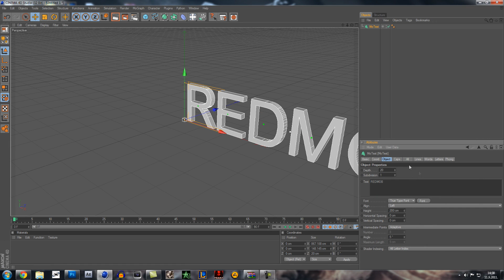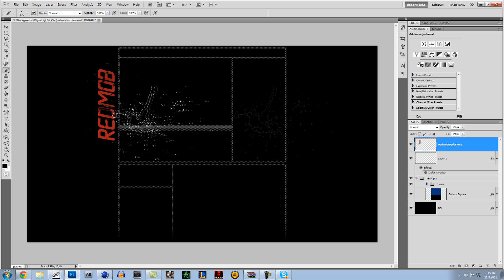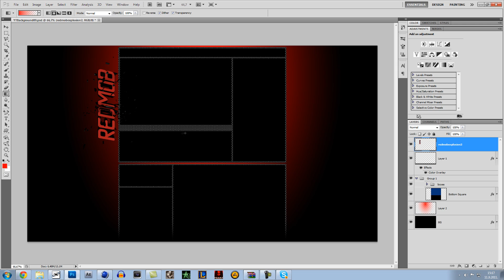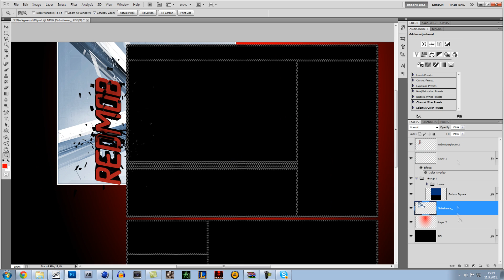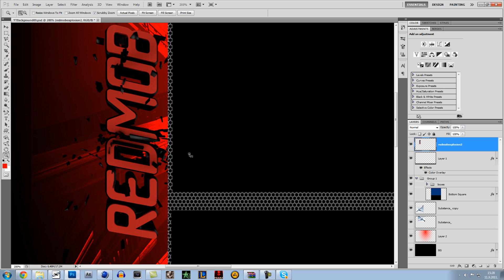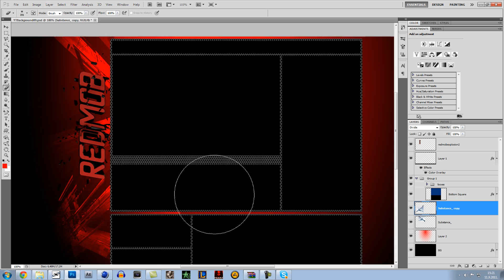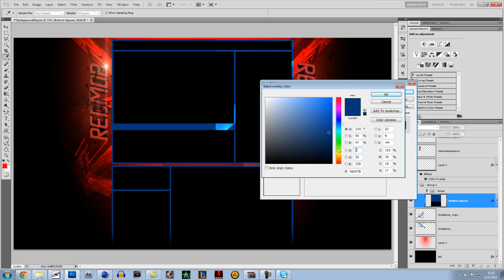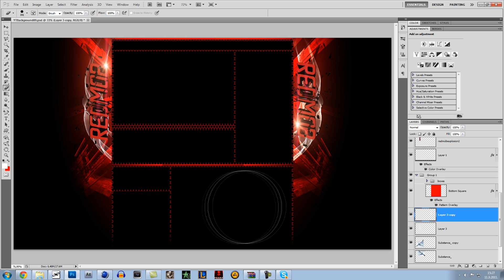Youtube Simple Background [ HD ]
Like me on facebook:
This is just a simple background that I create for RedMobDub!!
Chill out with music!!..& dont forget to SUBS!! ▁ ▂ ▃ ▄ ▅ ▆ ▇ ▉
xEqTe love ya all!! (♥✖ℓ٥ﻻ ﻉ√٥υ♥)